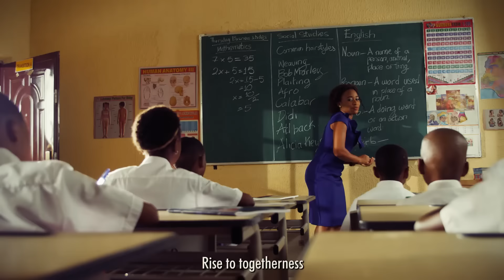Dàkkádà - Rise To The Faith Of Greatness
Akwa Ibomites RISE to the call for greatness. Get up and achieve. Stand up and be counted. Join the walk with us and achieve your destiny